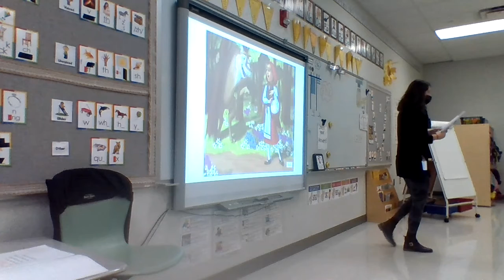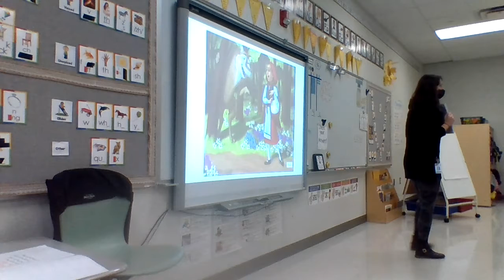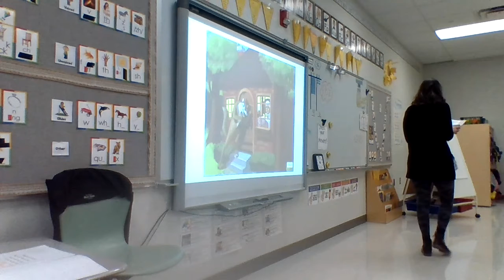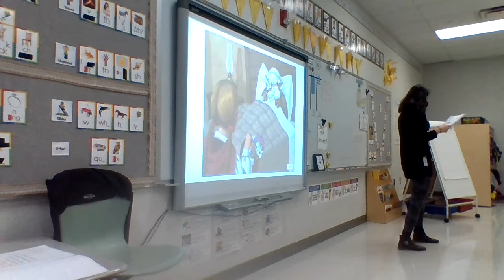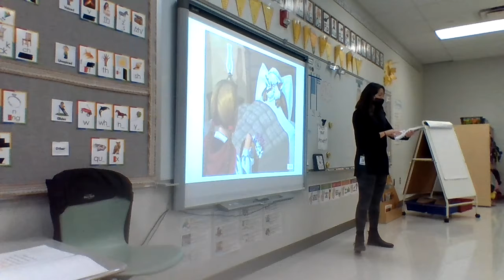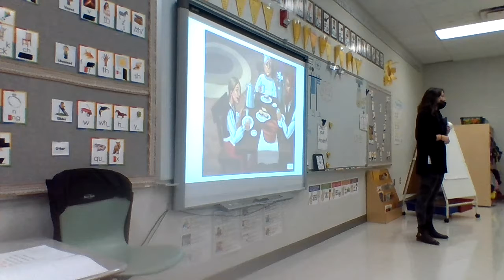10/27 Little Red Riding Hood